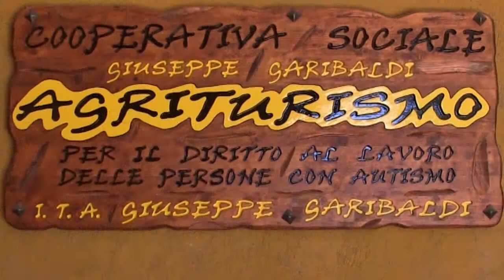Premio Simpatia coop sociale Giuseppe Garibaldi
Edizione 2017 del PREMIO SIMPATIA , premiata la Cooperativa Sociale Integrata  Giuseppe Garibaldi. Fondata da genitori di ragazzi autistici, dove i ragazzi sono soci della cooperativa.